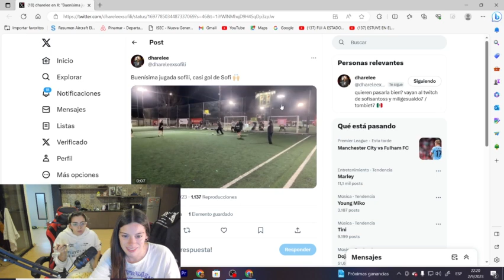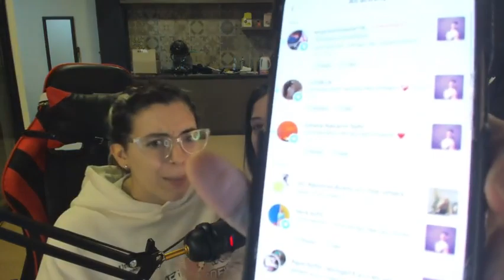Mili Gesualdo y Sofi Santos - Stream Sofili ♥️ 02/09/2023